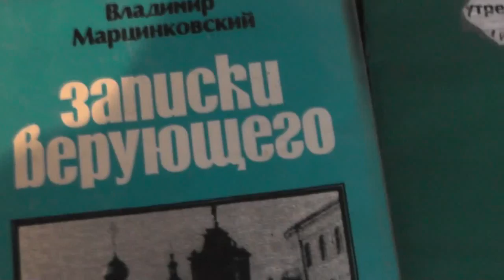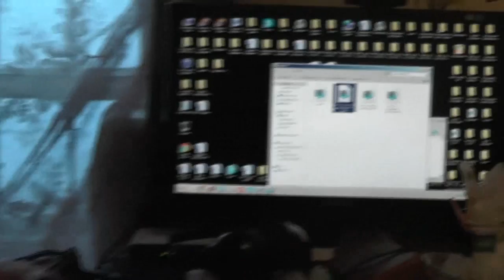Бускины будни быстро пролетели. А ей и года ещё нет.